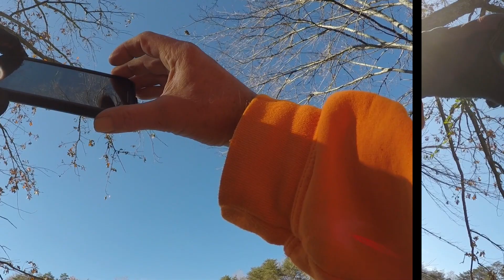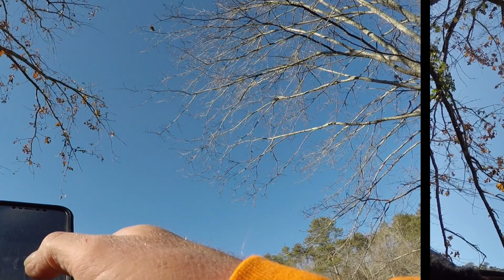ATV Neck Mount View | WRONG ANGLE | Rural Nomad Living Vlog111923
Get ready for a jaw-dropping adventure like no other! Join me on a thrilling ATV ride through breathtaking landscapes, as I bring you an unexpected twist with our Neck Mount View GoPro footage! Brace yourself for heart-pounding action as I take you on an adrenaline-fueled journey through the rugged terrains of the countryside. Experience the thrill of being right in the middle of the action with our unique angle, capturing every bump, jump, and twist with unparalleled excitement! So fasten your seatbelts and get ready to embark on a wild ride with Rural Nomad Living - where the unexpected becomes the most exhilarating experience of all!